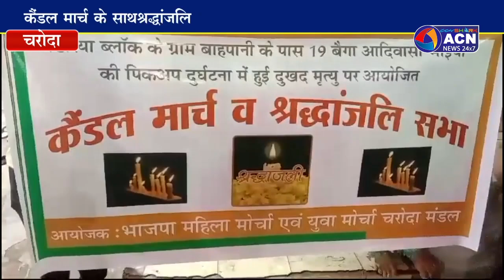कैंडल मार्च के साथश्रद्धांजलि